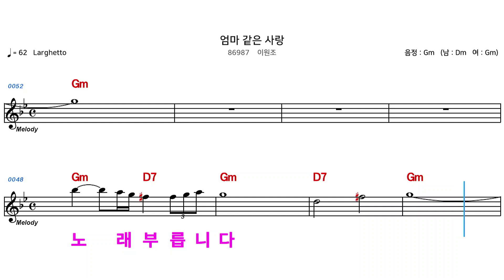(MR) 86987 엄마같은사랑 - 이원조